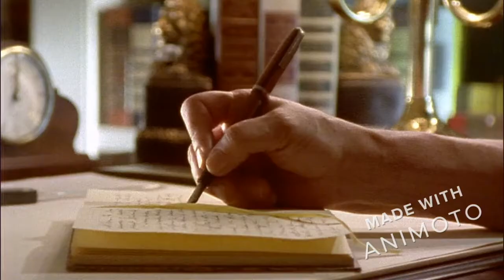"Between the Covers TV" with our new writing teachers.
Meet poet Linda Trott Dickman and author Margriet Maitland, who will be leading online writing workshops beginning this month.